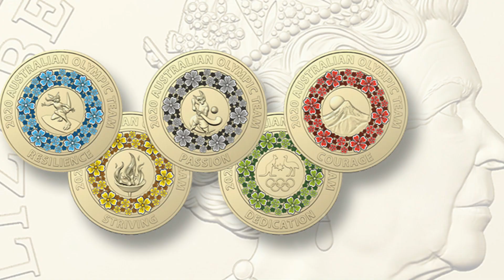Discovering Australia's 2020 Olympic $2 Commemorative Coins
Welcome to today's video.  We take a look at the 2020 Australian Olympic $2 Commemorative Coins released to celebrate the Tokyo 2020 Olympic Games.